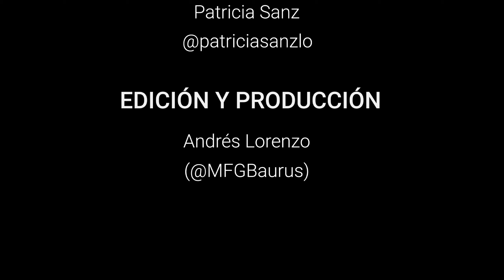VOX y Santiago Abascal en Toledo: la película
VOX lo vuelve a hacer: más de un millar de españoles se congregaron en Toledo para callar la boca a los progres